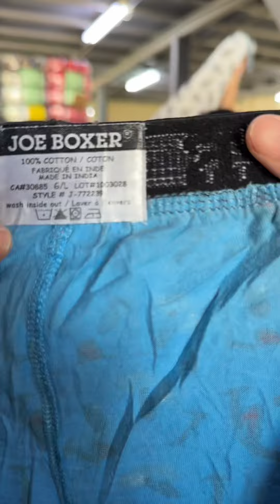Mens Light Pajama - Haji Ukay Ukay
Haji Ukay Ukay ( Direct Supplier )!

🛒 Ready to order?

Stay updated with our latest promotions and exciting offers!

 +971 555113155 or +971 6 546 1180